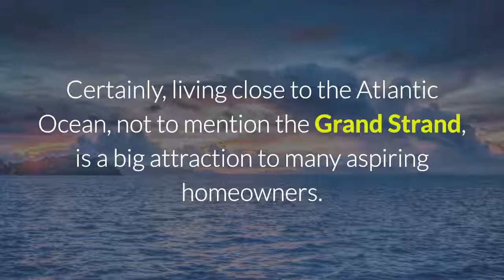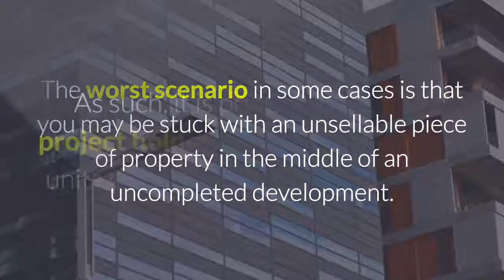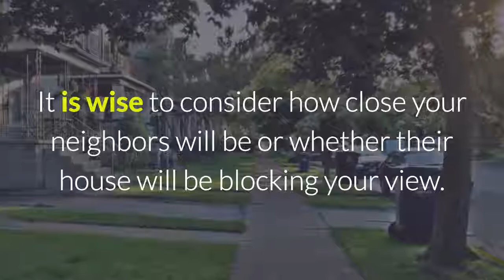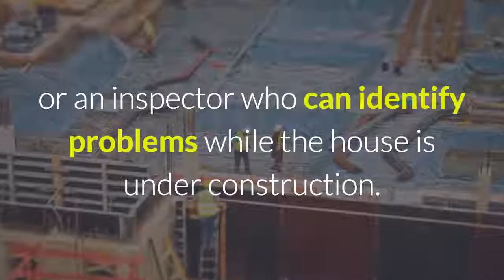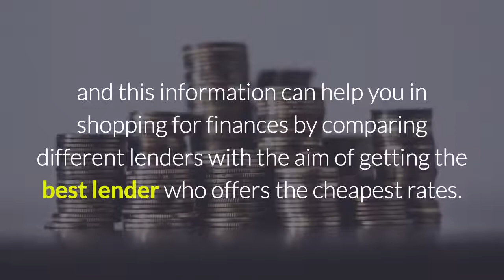Factors to Consider when Buying New Homes in Myrtle Beach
Buying a new home is often a big leap in life, especially if you are a first-time buyer. The choice you make is a clear indication of your personal tastes and preferences. It can be difficult decision as your choice affects not only your stay in Myrtle Beach but also that of your family.

Nonetheless, Myrtle Beach offers some of the best prime properties in South Carolina. Certainly, living close to the Atlantic Ocean, not to mention the Grand Strand, is a big attraction to many aspiring homeowners. However, as much as it might be exciting to buy a new home in Myrtle Beach, first-time buyers often overlook a few factors, which are very important. Here are the most important factors that you should consider when looking for Myrtle Beach new homes for sale.

The Scrutiny of Half-Finished Properties

It is healthy to hold some level of skepticism on half-built subdivisions, even when you are offered a good deal. Since nothing is guaranteed, there is some possibility that you may be buying into a project that may never get to its completion – or it may take a significantly long time to be completed. The worst scenario in some cases is that you may be stuck with an unsellable piece of property in the middle of an uncompleted development. As such, it is prudent to ask the project holders about the number of units sold and those under contract. You may reconsider being the first buyer and choose to buy at a later stage when at least half or more of the units have been sold, just to feel safe.

Insisting on a Completion Clause

It is important to know the completion date and determine whether it will coincide with your needs and timelines. In the unfortunate instance that the project schedule changes, it is safe to get a cancellation clause that may also permit a refund, if the construction company does not complete the home within the specified period.

Conducting a Careful Review of the Neighborhood

During the purchase of a preconstruction home, it is possible to select your preferred location. However, it may not be possible to visualize the completed community and surroundings in your mind. It is wise to consider how close your neighbors will be or whether their house will be blocking your view. Keeping all this in mind and considering the whole neighborhood, can give you a clear picture of what to expect regarding your home’s eventual position.

Planning for an Inspection

It is important to get an expert to review the construction process. You could do this by hiring an outside contractor or an inspector who can identify problems while the house is under construction. The little amount of money that you pay to such an expert may save you from headaches in the future.

The Myrtle Beach Offices - Pick The One Best For You.

MYRTLE BEACH AT BRIARCLIFFE
10225 North Kings Highway

MYRTLE BEACH AT CAROLINA FOREST
3888 Renee Drive

MYRTLE BEACH AT SHORE DRIVE
9600 Shore Dr. Unit A-101

MYRTLE BEACH AT COVENANT TOWERS
5001 Little River Rd.

MYRTLE BEACH AT SEAGATE VILLAGE
570 Mallard Lake Drive